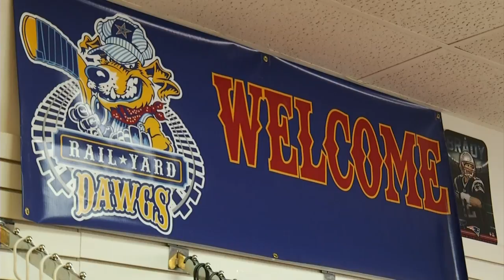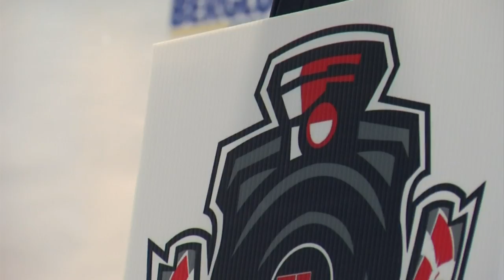Arena football returns to Roanoke with Virginia Iron Horses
The National Gridiron League will debut a new spring indoor football league in 12 cities across America in March.